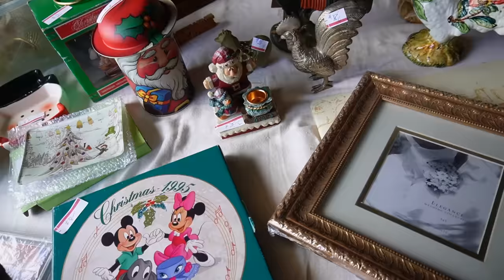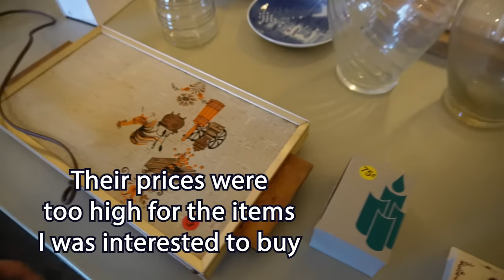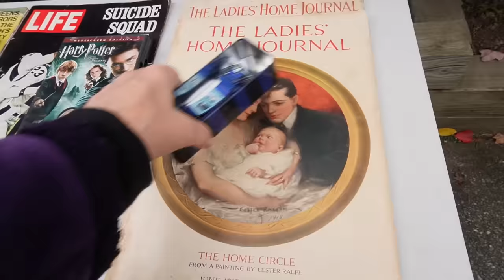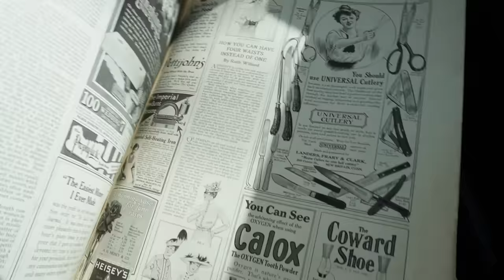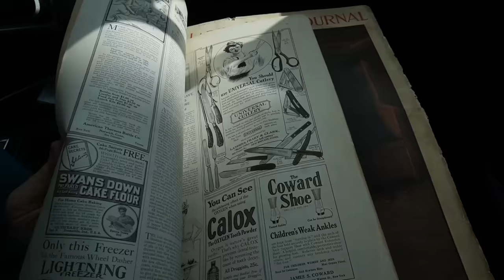Going to the Town Wide Garage Sale || October 2023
My town had its annual Town Wide garage sale this past weekend! Great fall weather and lots of vintage stuff for the shop!  Come drive around town with us and discover new to us stuff for sale or for keep!
Want to know more about me and my family? I love sharing my life with you away from the ugly side of the internet, come join the fun! Thank you for considering supporting my channel. All profits are used to help support my family and fund my many projects.